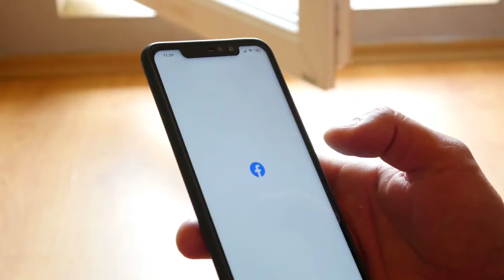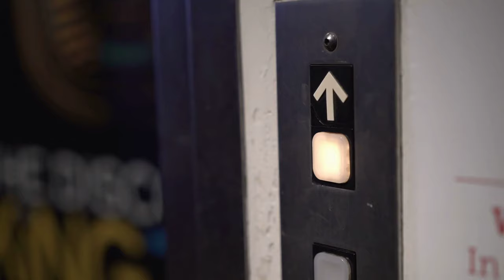The Dumbest Criminals Ever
When drugs are involved everyone suffers. Sometimes its the criminals that suffer the most. Especially when they are just plain stupid people. These true stories take a look at what kind of consequences there are for criminals and the drugs they crave.

Join us for some of the stupidest criminals ever.

Notice:  These videos may contain AI content.